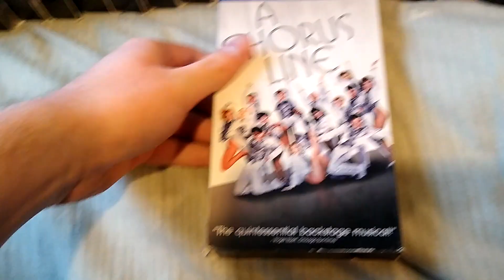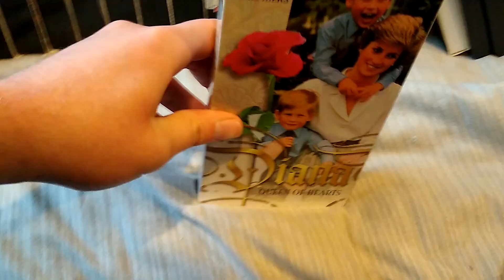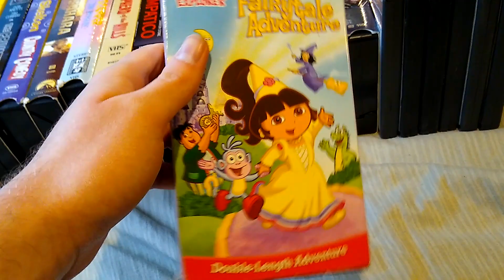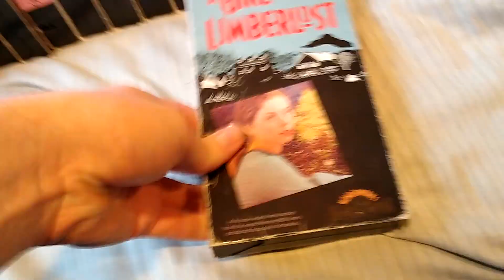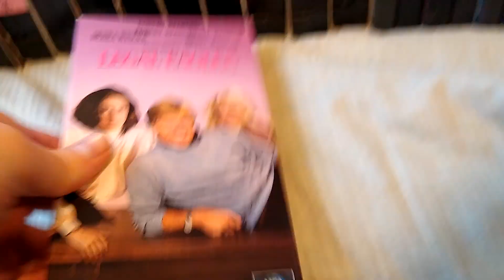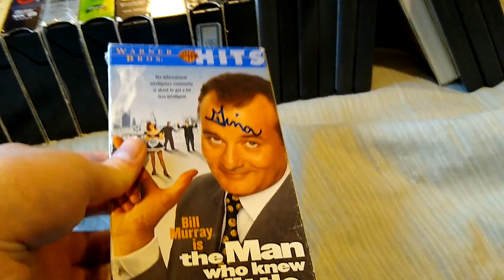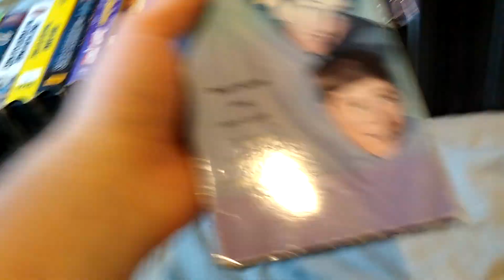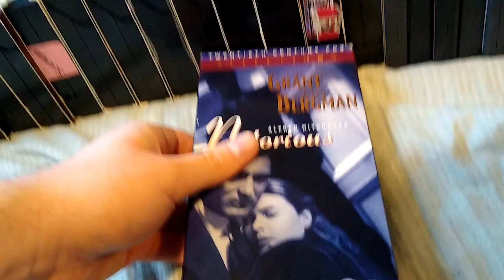Big VHS/DVD Update for March 8, 2020 (Part 2)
NOTE: I Recorded Yesterday.